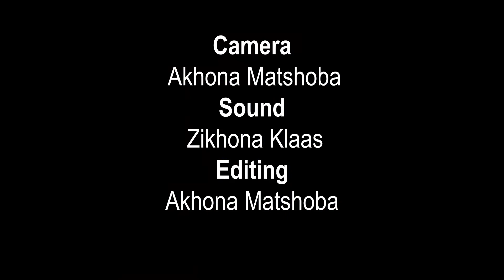VoxPops: Do you think all Wits campuses should be smoke free zones?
WATCH: Wits Vuvuzela asked students if they think all Wits campuses should be smoke free zones?
Credits: Filmed and Edited by Akhona Matshoba
Sound by Zikhona Klaas